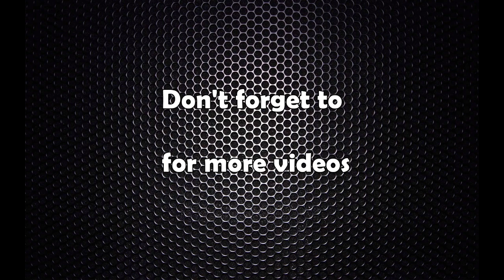राष्ट्रिय योजना आयोग